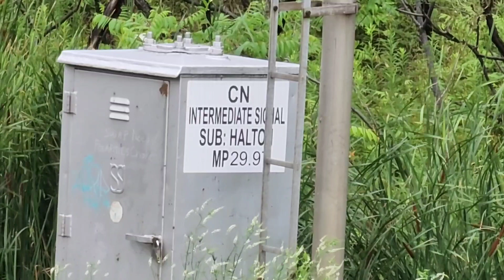Saturday Afternoon in Halton • July 29, 2023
This video was filmed on July 29, 2023. It was filmed at various locations throughout Halton:

MP 49 Halton (Burlington GO Station, North Parking Lot)
MP 30 Halton, Speyside (Scotch Block)
MP 34 Halton, Milbase
Glass Lead, Milton
MP 42.20 Halton
MP 44 Halton
MP 45 Halton

This video contains the following trains:

CN M302
CN A422
CN 148
CN L551
CN M397
CN E271
CN M383

Your interactions with these videos encourages me to make more.